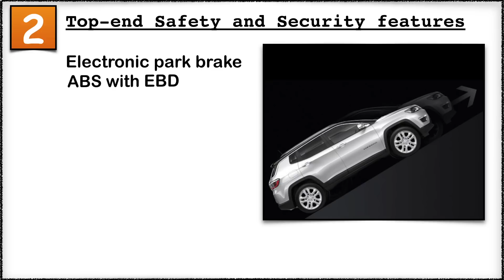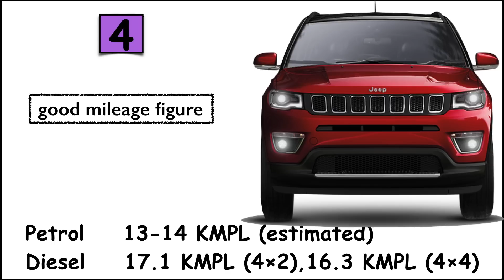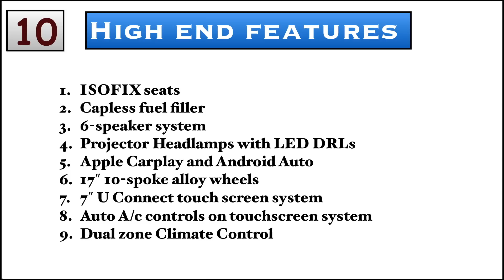Top 10 Reasons To Buy Jeep Compass Over Creta,Xuv 500 and Tucson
Jeep Compass Vs Creta Vs Xuv 500 Vs Tucson